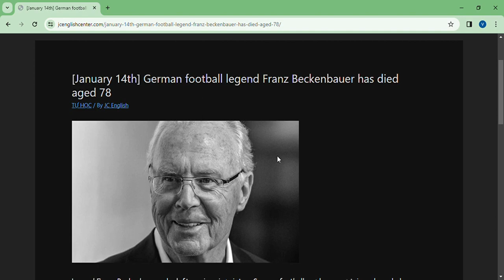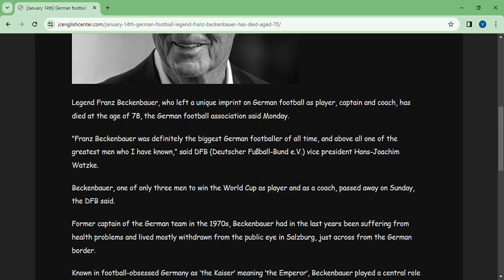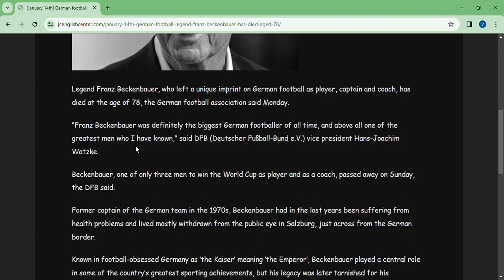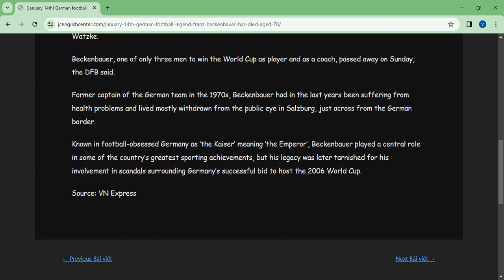January 14th German football legend Franz Beckenbauer has died aged 78 – JC English Center Google